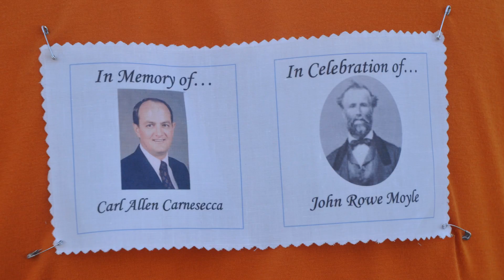Gardiennes de la vertu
Préparez-vous maintenant afin de vous qualifier pour recevoir les bénédictions qui vous attendent dans les saints temples du Seigneur.